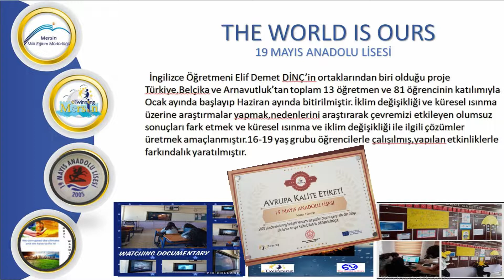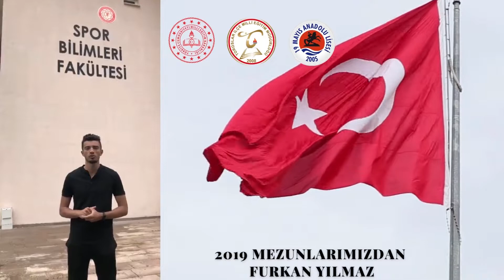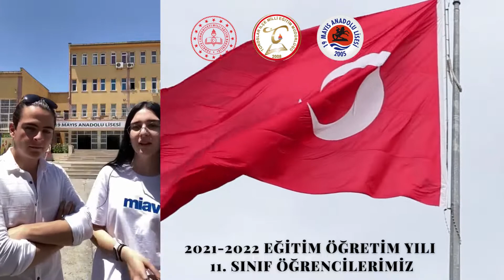Toroslar - 19 Mayıs Anadolu Lisesi